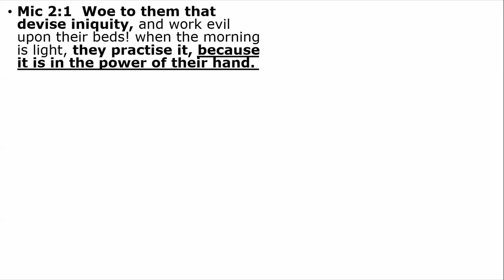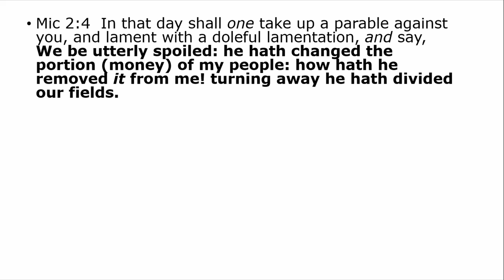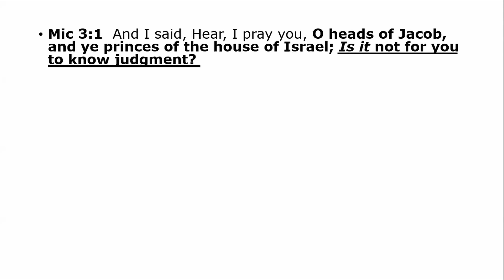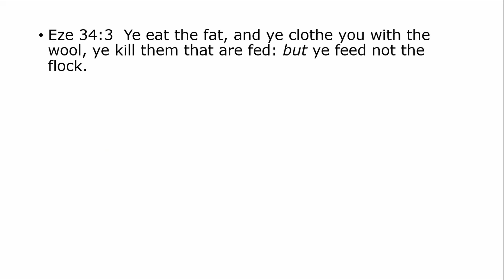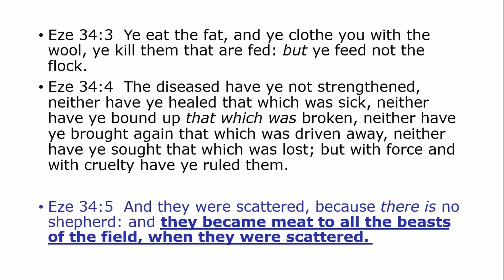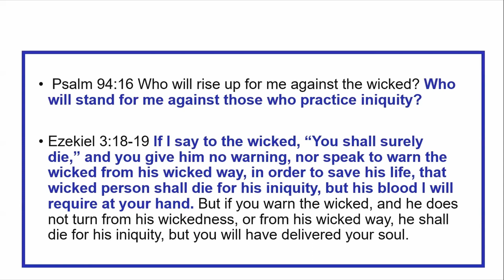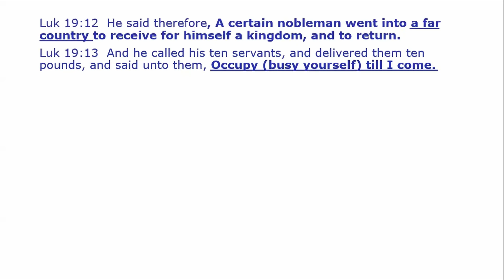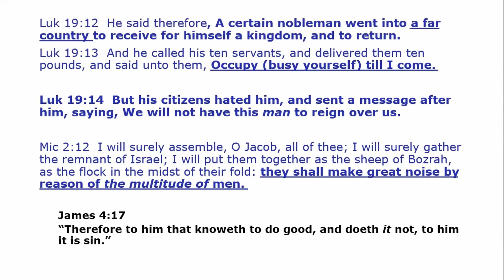Christian Right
Does the Heavenly Father have a message for the Christian Right today?
Is he pleased with them?